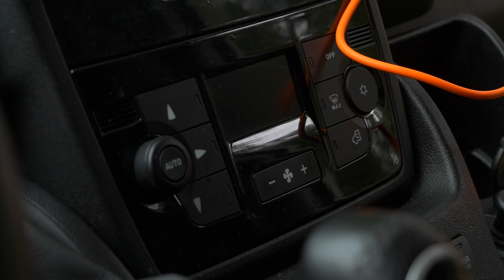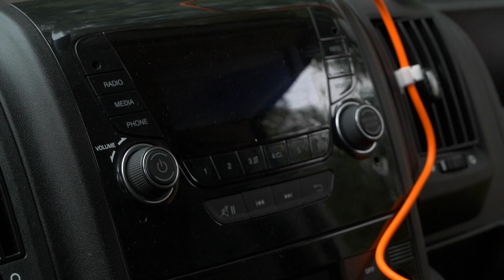Co się u mnie dzieje? Nowe filmy, dostawczaki i zarobki :o |Irokez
Dzisiaj w bardzo luźnym materiale porozmawiam z wami o tym gdzie byłem jak mnie nie było :P Zabiorę was na podróż dostawczakiem.
Do zobaczenia w kolejnych filmach!